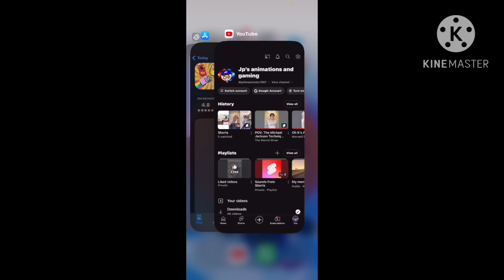My channel’s perfectly cut moments ￼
Perfectly cut  moments part 1￼